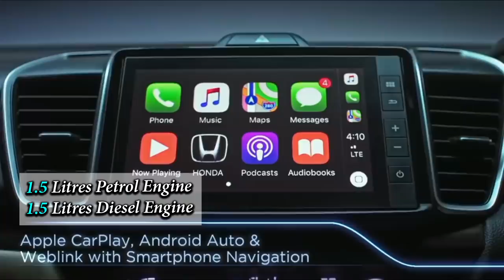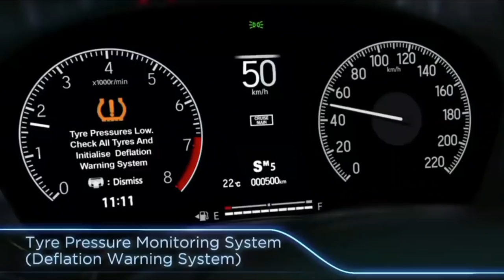भारत में Best Legroom Space वाली Comfort कारें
Best Legroom Cars in India
भारत में अधिकांश लेगरूम कारें

Top 10 Legroom Space Car in India

Crysta
Hector
City
XUV300
WR-V
Baleno
WagonR
S-Presso
i20
Sonet